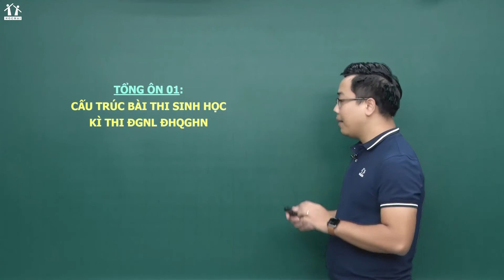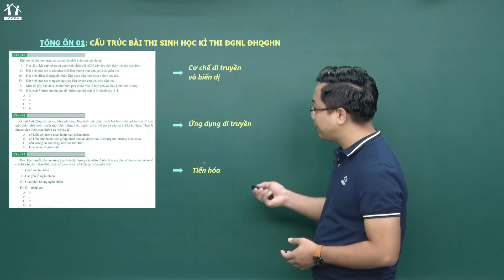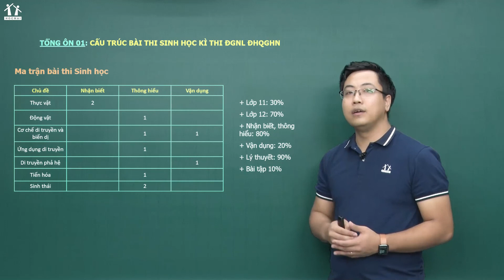Cấu trúc bài thi Sinh học kì thi ĐGNL ĐHQG Hà Nội - Thầy Đinh Đức Hiền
Mô tả: Chuỗi video học thử khóa luyện thi ĐGNL Đại học Quốc gia Hà Nội mục tiêu 120+
Bài 1 - Phương pháp ghép trục, sao chép đồ thị | Luyện thi Cấp tốc ĐGNL ĐHQG Hà Nội | Thầy Lưu Huy Thưởng
Bài 2 - Phân tích đề mẫu: Đề thi đánh giá NL vào ĐH Quốc gia HN – Phần tư duy định tính | Thầy Đặng Ngọc Khương
Bài 3 - Cấu trúc bài thi Sinh học kì thi ĐGNL ĐHQG Hà Nội | Thầy Đinh Đức Hiền
Đăng kí khóa luyện thi cấp tốc ĐGNL Đại học Quốc gia Hà Nội tại
HOCMAI - Chinh phục 120+ Bức tốc về đích trong 90 ngày!